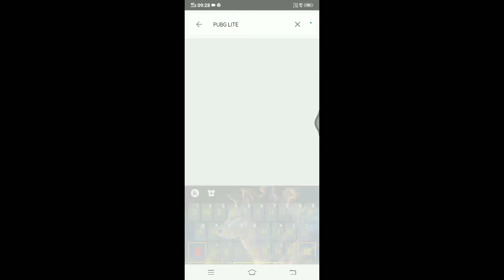pubg mobile lite update 0.19.0 download Best video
Phone comparison Vivo y 91 3 GB RAM .

My Facebook NAME👉 AFJAL GOURI

Apka Bhai AFJAL